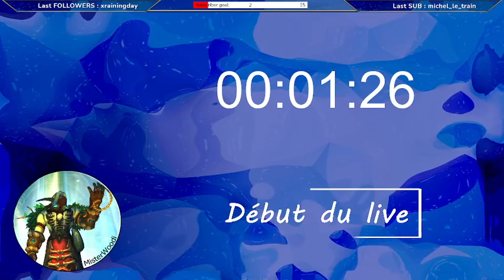[Subnautica - Gameplay - Fr] On va dans la lave !!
Woodi streamer 100% saint d'esprit, jouant toujours dans le calme et la sérénité pour un gameplay de type qualitatif. =)
(Message des devs: Ne pas tenir compte du message ci-dessus, il est complètement fou !!)